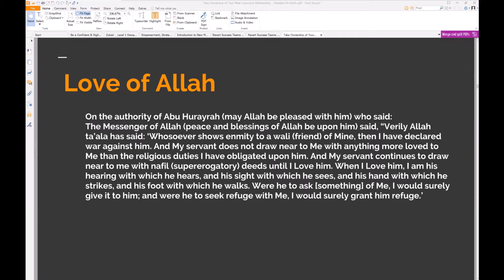Recruiting, Training, Evaluating and Developing Volunteers and Mentors | IslamWise Call Clips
For our playlist on building Revert Success Teams and Training For Coaches along with slides please visit: